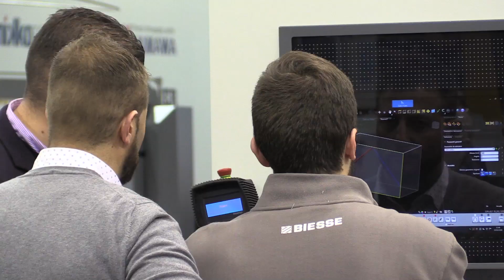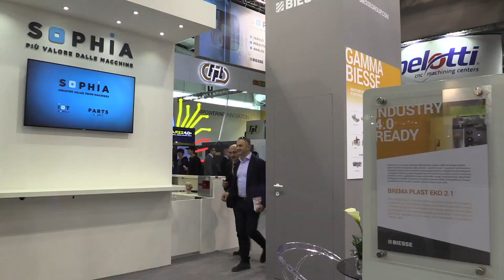Biesse AdvM at Mecspe 2018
Biesse technologies for the processing of technological materials at MECSPE 2018
For the second year in a row, Biesse will be present at MECSPE with tailored solutions for processing technological materials, demonstration of the company's astonishing growth in this sector.

All the experience and DNA of BIESSE is brought to the Advanced Materials market segment to help customers with the most effective and technological solutions.